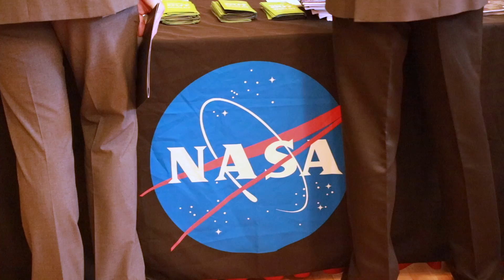Engineering Expo 2017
A record-breaking 311 companies attended the 2017 Expo — compared to 286 in 2016. Representatives from companies like NASA, Rolls-Royce, General Electric, Ford, Boeing, General Motors, Newport News Shipbuilding, and more met with approximately 5,900 resume-wielding engineering students to network and discuss employment options like internships, co-ops, and full-time positions.